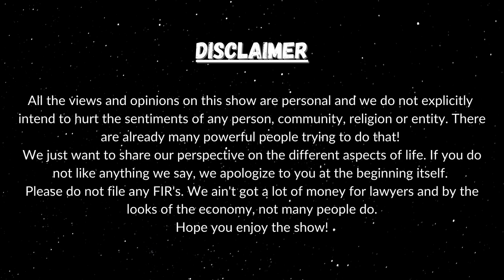PUBLIC AWKWARDNESS | The Untitled Show - Episode 01 | Freethinkers Society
The first episode of 'The Untitled Show' where we talk or rather have candid conversations on different aspects of life. We have tried to keep this conversation as free-flowing and candid as possible so that we cover a wider spectrum of things rather than just force our opinions on others. We will be talking about three topics in every season and elaborating further on the different aspects of those topics.

00:15- Quote of the episode
00:35- Introduction
02:00- Chits
02:40- Topic for the episode (Why so awkward?)
02:30- Do you think people make situations unnecessarily awkward?
05:20- Has any incident happened with Glenn which has made situations awkward unnecessarily?
07:17- Mutual friends awkwardness
07:43- Aapka future kya hain?
09:00- Shyness V/s Awkwardness
11:17- Lack of clarity and in a way dishonesty's role in creating awkwardness.
14:00- When your intention is good but you screw you and that leads in lowering your self-confidence. What should such a person do?
15:50- Individuals who overthink about peoples opinions who don't even matter to them.
16:15- People who get conscious in public
17:35- Does Leander's have incidents where it has become awkward with his childhood friends?
19:30- Will we be able to be in a better place with regards to awkwardness after we had this conversation?
20:05- What is Leander's take away from this conversation?
22:20- Whta is Glenn's take away from this conversation?
23:00- Like, share & subscribe.
24:00- Hastala Vista!!!